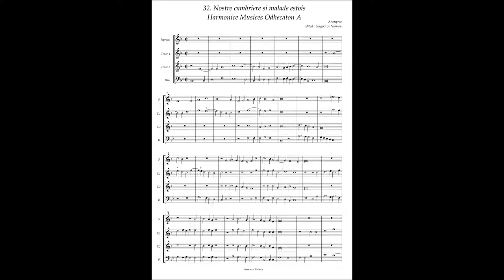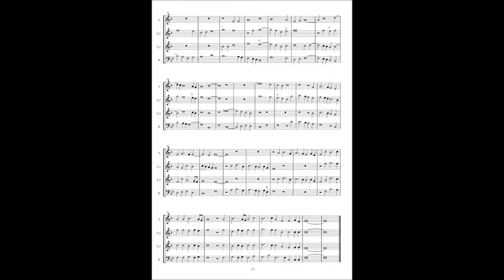Harmonice Musices Odhecaton A No 32 Anonymous "Nostre cambriere si malade estois"